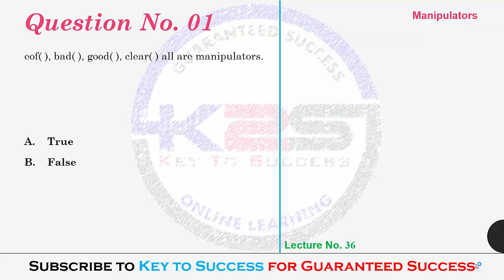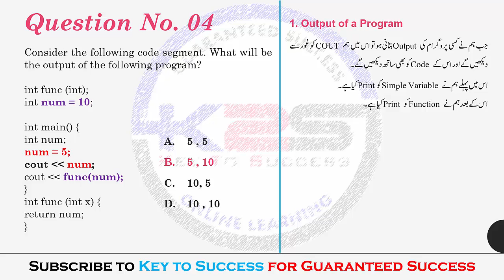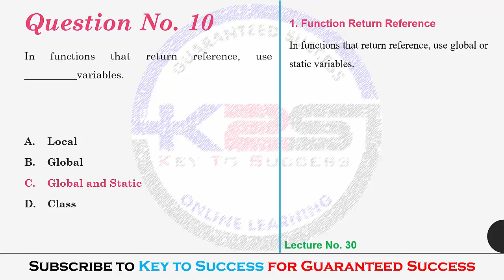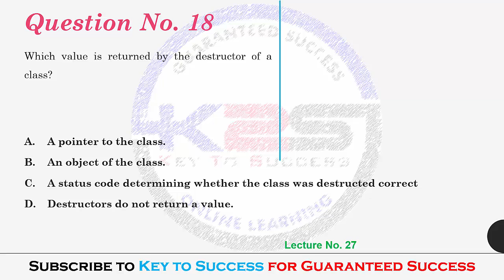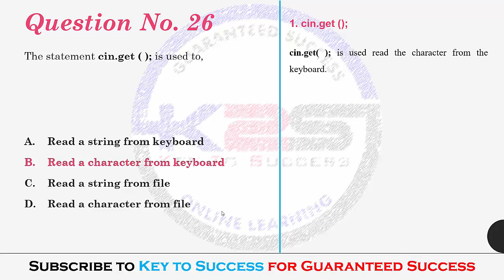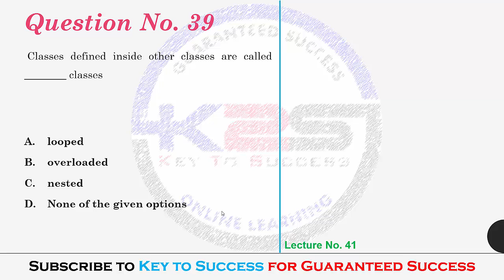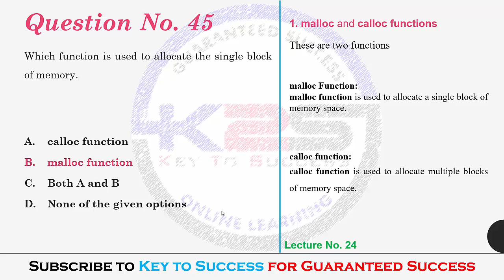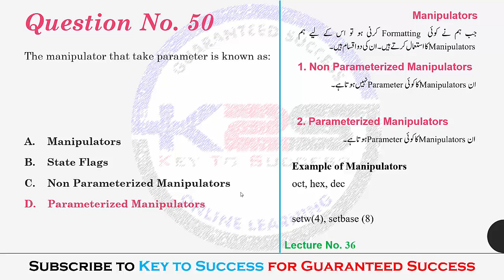CS201 | Final Term | A Direction to Pass Introduction to Programming | 50 MCQs with Key | Part - 1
I Mohsin Raza, Welcome you to my new YouTube Chanel named as Key to Success. This is our First Video "A Direction to Pass CS201 - Introduction to Programmin_50 MCQs with Key - Part - I_By Mohsin Raza".

Enjoy Key to Success - Online Learning!